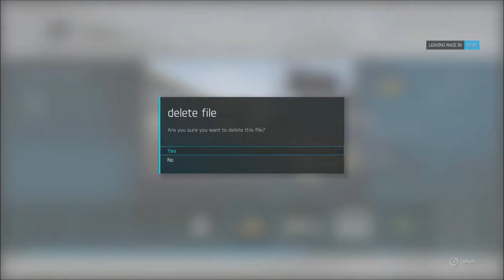Drifting With Jayden! - Forza 6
It's always great when jayden's around!

My Info!

The Crew!